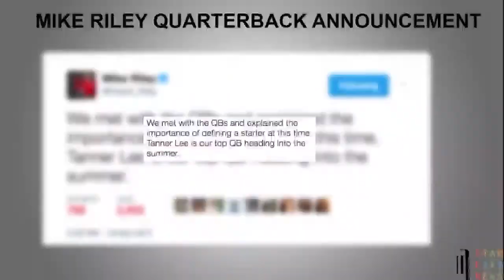Star City News Sports: 4-20-2017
Script, graphics, and video produced by Tommy Rezac.